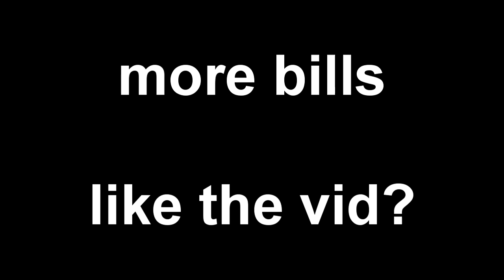I CALLED BACK TO BACK TOMAHAWKS!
- WE HIT BACK TO BACK TOMAHAWKS!  -

- peceout